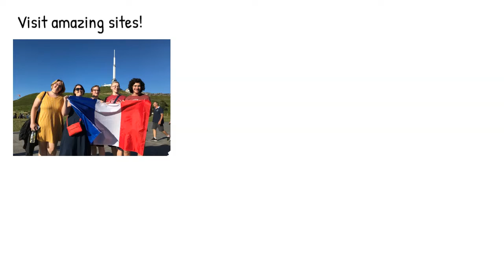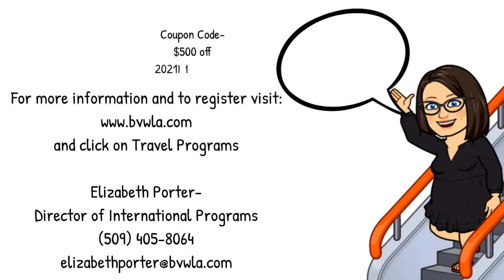2021 Travel Programs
and click on Travel Programs.